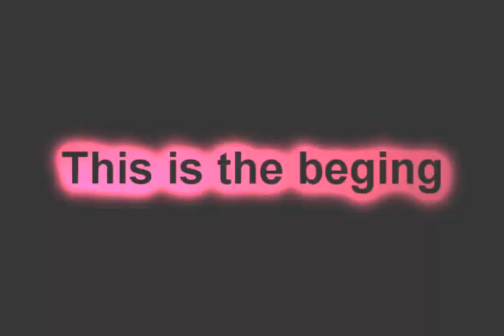Zezenia War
Enjoy the silence against Powerbugers and Soul Socie~

The war is beging. [Platon]

/Kurt